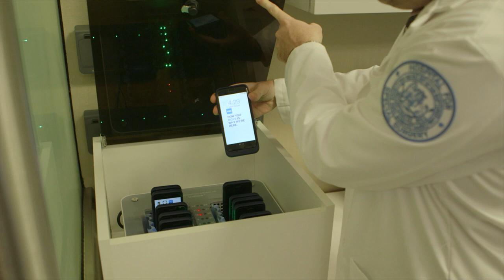Know Your HSS Nurse: Paul Coyne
Hear from Paul Coyne DNP, MBA, MS, APRN, AGPCNP-BC, Associate Vice President, Clinical Practice & Chief Nursing Informatics Officer, about his responsibilities as a nursing administrator and how nurses are vital to patient healing. "Know Your HSS Nurse" is a video series aiming to provide patients with a glimpse into the differing roles of our nurses, and their involvement in the care process.